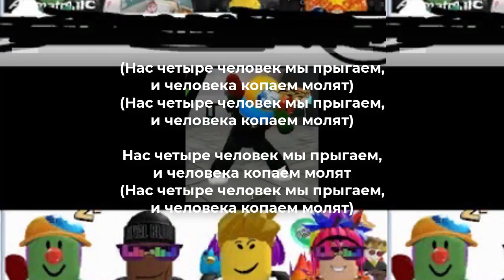Orange Cat, Super Bro, Диматроныч, Джон - 4 человека (Official Instrumental)